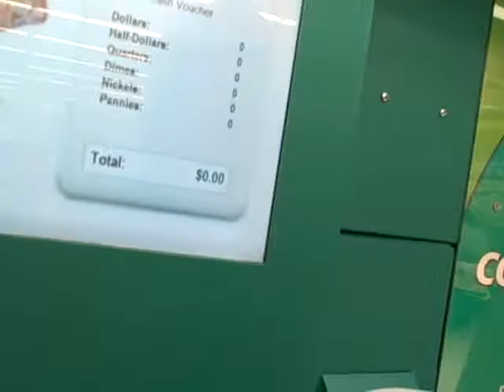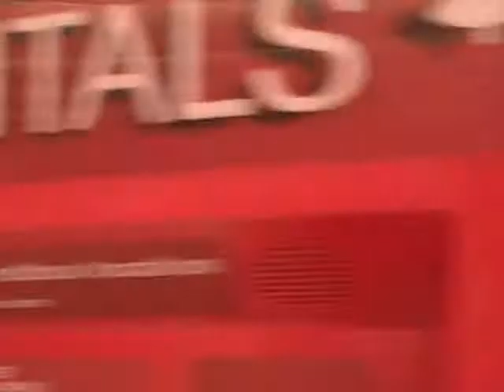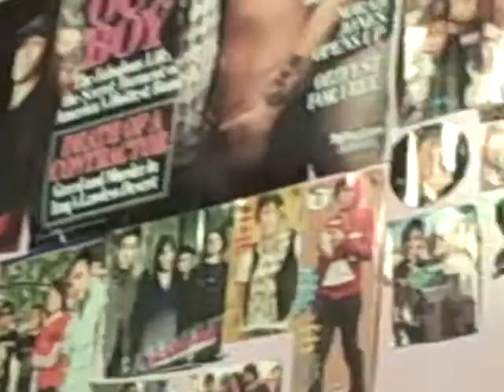MUSTACHED FISH//March 12, 2010//EP 106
He's so baaaddd!!!